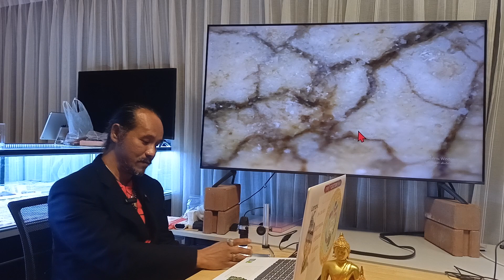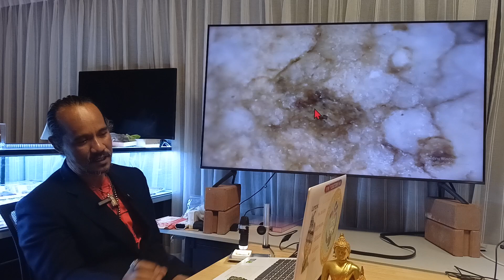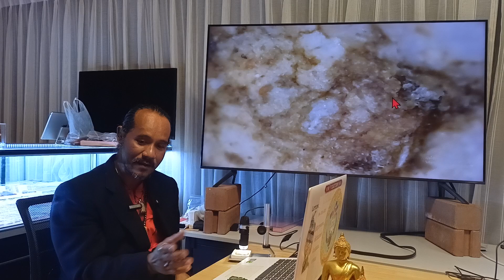พระแท้ในมือชาวบ้าน!!...."มือสมัครเล่น" เก็บจากตลาดนัดข้างบ้าน @พ่อใหญ่หลี ร้อยเอ็ด T.065-0566962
พระแท้ในมือชาวบ้าน!!.

"มือสมัครเล่น" เก็บจากตลาดนัดข้างบ้าน @พ่อใหญ่หลี ร้อยเอ็ด T.065-0566962